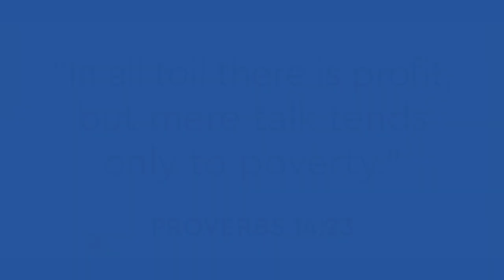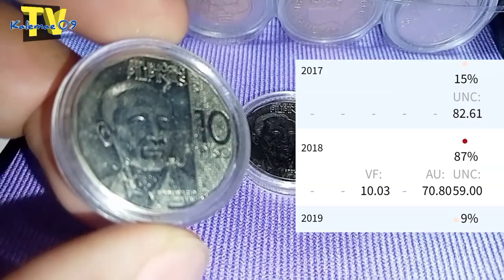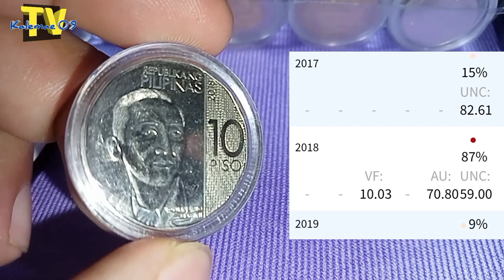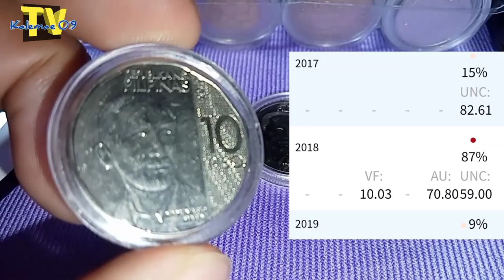Meron knb? 1 set 10 piso (NGC) | KAALAMAN